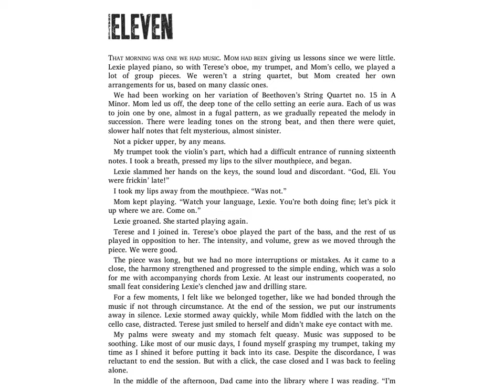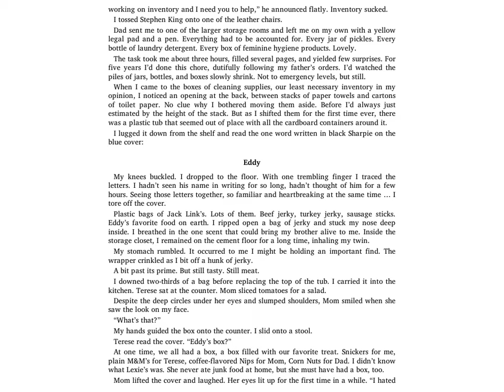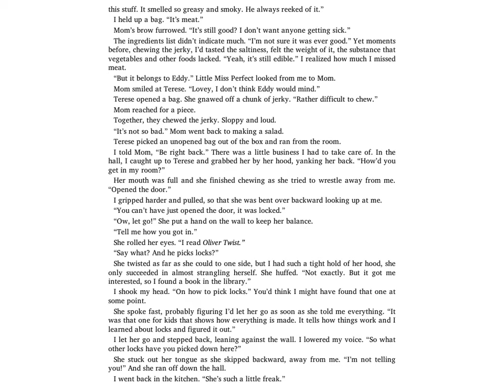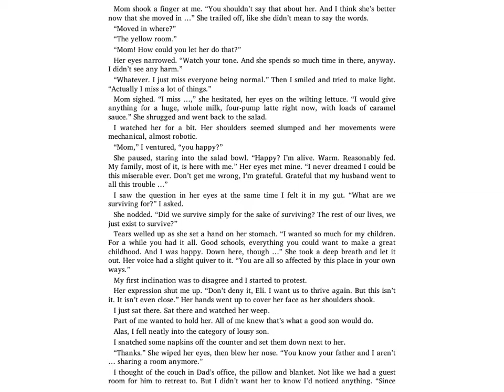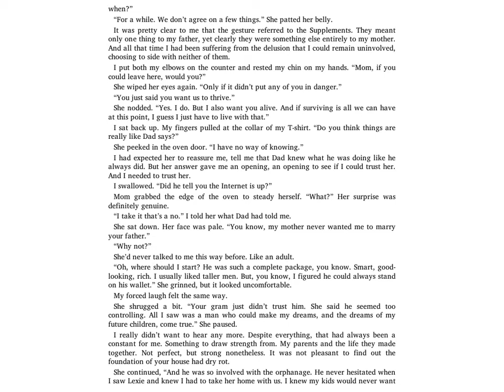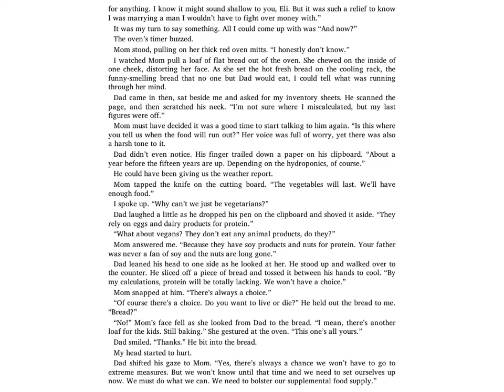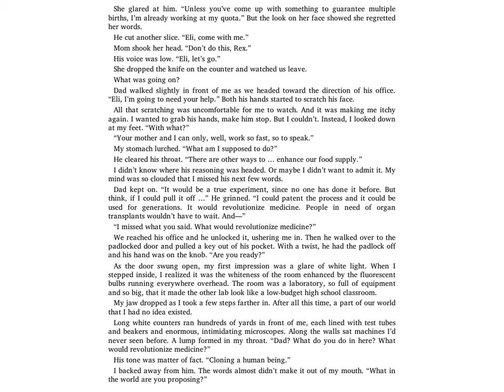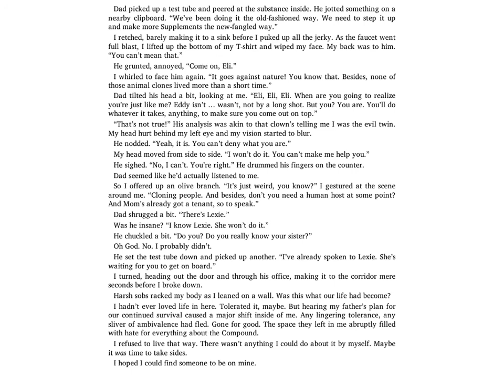The Compound: Chapter 11